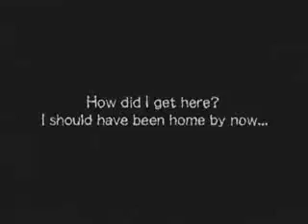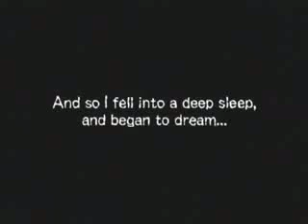Gregory Horror Show Soul Collector Part 1